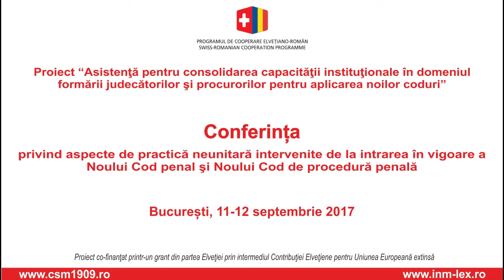Daniel NITU - Jurisprudenta ICCJ ulterior Deciziei CCR nr. 265/2014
Interpretarea sintagmei „aceeasi cauza”. Studiu de caz – liberarea conditionata, reabilitarea

Conferinta privind aspecte de practica neunitara intervenite de la intrarea in vigoare a Noului Cod penal si Noului Cod de procedura penala, INM, 11-12 septembrie 2017

Proiectul romano-elvetian „Asistenta pentru consolidarea capacitatii institutionale in domeniul formarii judecatorilor si procurorilor pentru aplicarea noilor legi”